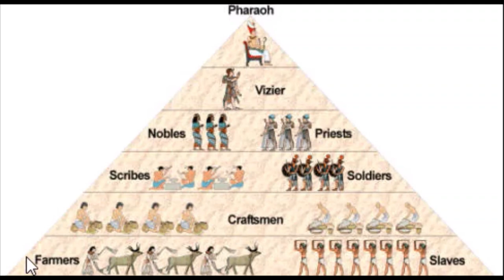Players for Concept of 3 Play Button & Slaves for Concept of 4 Stop Button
I didn't say, that I'm retiring already, but I said, that it is time to stop and retire, because I'm tired; I just have no home to retire, so I guess, I have to go on till the end.